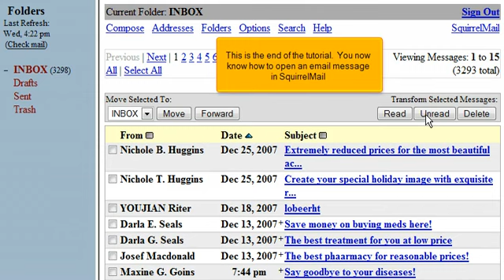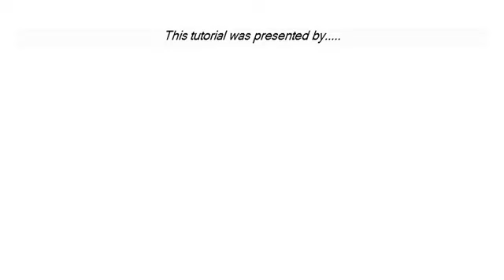How to open an email message in SquirrelMail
FatCat Servers Video Tutorials  How to open an email message in SquirrelMail